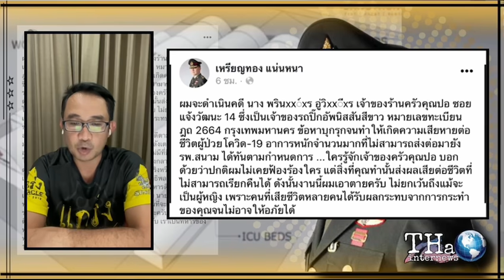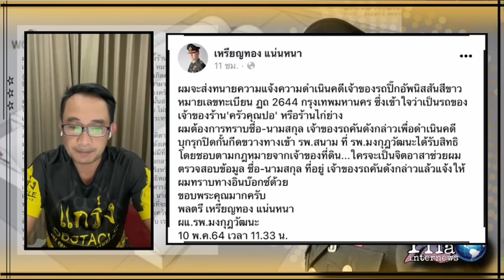หมอเหรียญทอง ตามเช็คบิล เป็นแถว | THA Internews